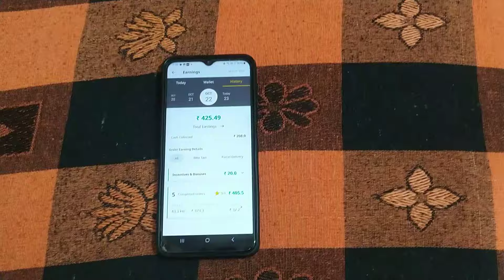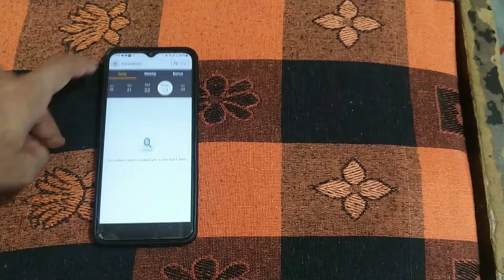Rapido Captain First Day First Ride ✌️ पहले दिन कैसे होता है काम Rapido में ✌️ Rapido Captain Job☝️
:- Bike Job 💰
:- Rapido main pehle din kaam kaise kare
:- Rapido first day first ride
:- Rapido bike job delhi

                                                            लोकेश शर्मा

:- rapido bike
:- rapido bike job
:- rapido bike job earning
:- rapido bike job earning delhi
:- rapido captain kitne kamate hai
:- rapido bike job main kitne kamate hai
:- rapido bike wale kitne kamate hai
:- rapido main bike se kitne kamate hai
:- rapido bike taxi main kamai kitni hai
:- rapido bike taxi job
:- rapido bike delivery job delhi
:- bike taxi job delhi
:- bike taxi job noida
:- bike taxi job faridabad
:- bike taxi job gurgaon
:- bike taxi job gaziabad
:- bike taxi job greater noida
:- delhi bike taxi job earning
:- ola bike earning
:- uber bike earning
:- indrive bike earning
:- ola uber rapido bike job